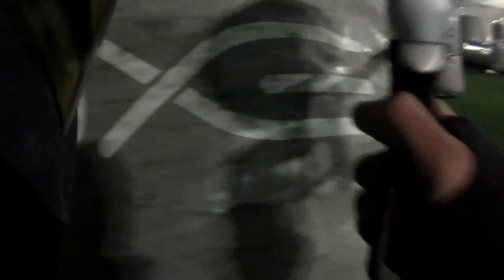PLANET ECLIPSE GEO 3.5!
A little Reball action with the squad
#3.5